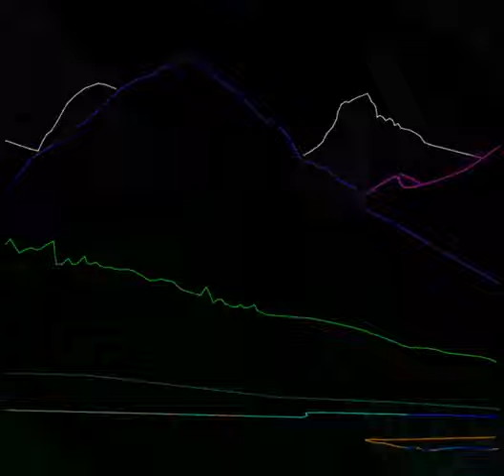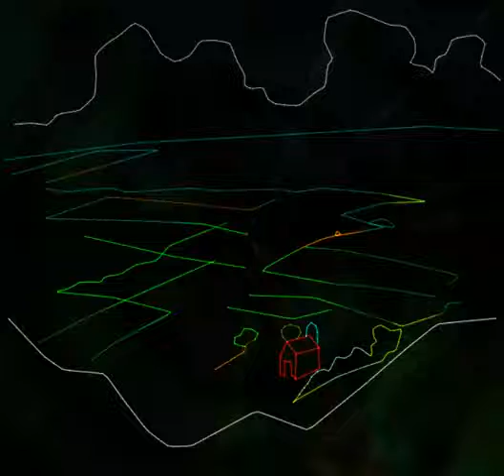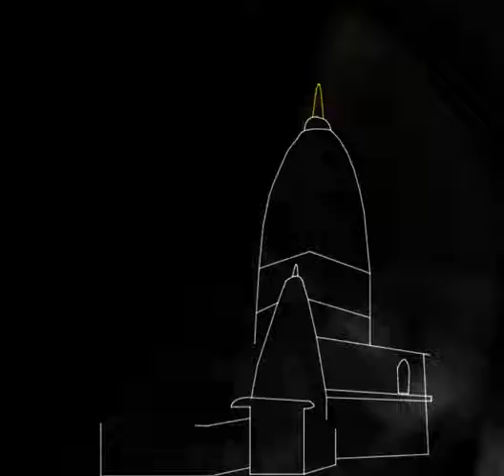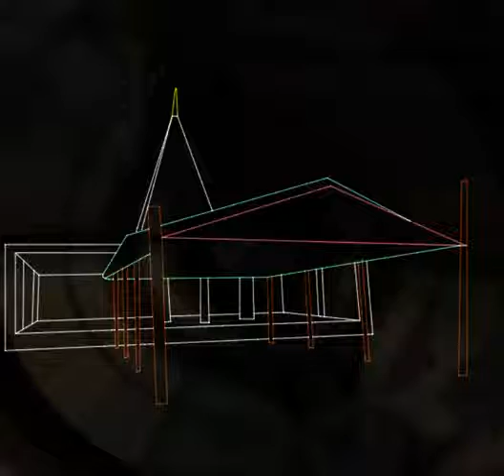LASERSHOW ON BABA JITTO- JHIRI JAMMU